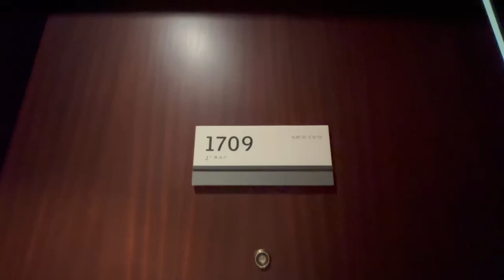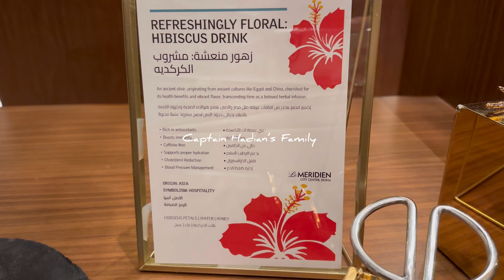Check this stunning Executive Suite Room of The le Meridien City Center Doha. doha qatar #2024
Honest Review of the Executive Suite Room at The le Meridien City Center Doha in Qatar.
Not an Endorsement...